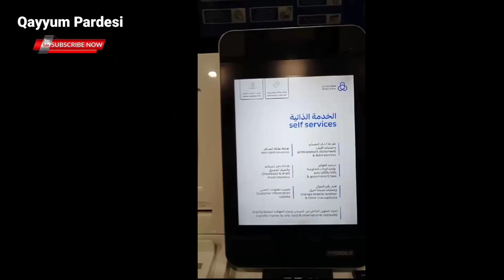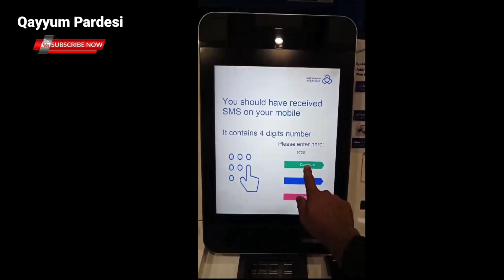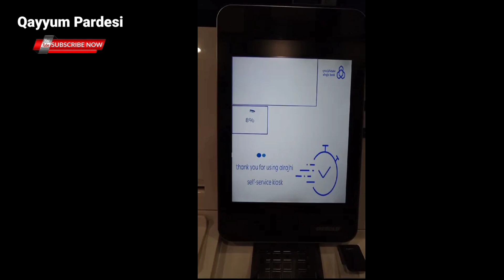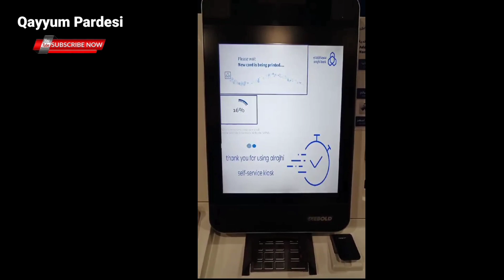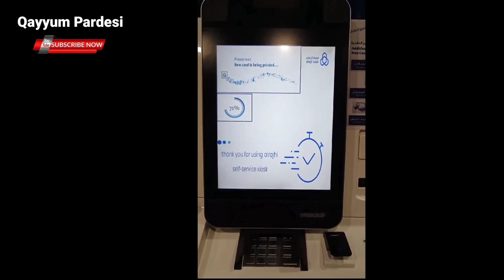Al Rajhi Ka ATM Card Kaise Print Karen 2024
How to Print Al Rajhi new ATM card 2024
how to set al rajhi atm pin
how to activate al rajhi new atm card
al rajhi atm card pin set
al rajhi ka atm kaise nikale
al rajhi atm print karne ka tarika
al rajhi atm print kaise kare
al rajhi bank atm card new
how to print al rajhi atm
how to print al rajhi visa card
al rajhi card kaise print karen
how to print new al rajhi atm card
print al rajhi card
al rajhi atm card print